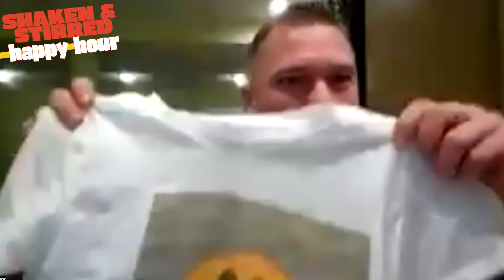Shaken & Stirred Virtual Happy Hour! | Episode 121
Join in and make a Negroni along with Nigel as he answers fan questions.. and be sure to be on the lookout for the next S&S Happy Hour event!